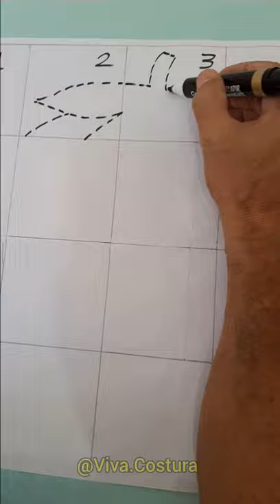Como Desenhar Molde Tomate Para Tapete Frufru 🍅😍 | Passo a Passo Fácil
Não tem tempo para fazer seus próprios moldes?
Gostou do vídeo? Então compartilha com as amigas também e não se esqueça de deixar um JOINHA pra ajudar o canal, assim vamos poder trazer bastante novidades!

Costureira: Rejane Helena
Narradora: Letícia Dias
Desenhista: Paulo César